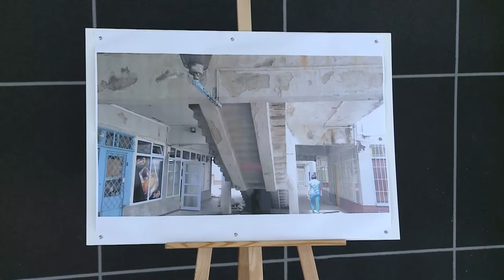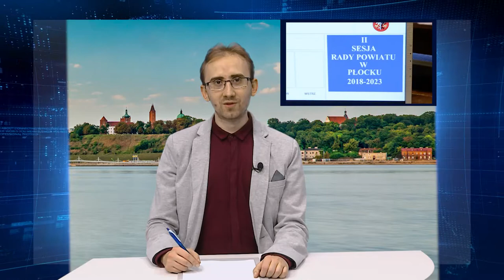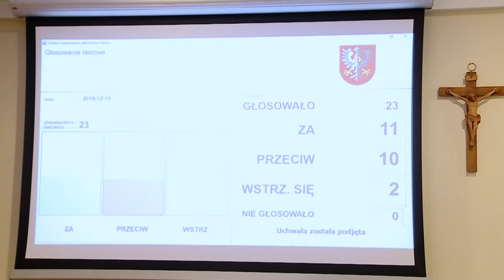Informacje (12.12)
W dzisiejszych Informacjach z Płocka:
- Galerię Miodowa, która powstała w miejscu popularnego "Dołka".
- Mikołajkach na osiedlu Radziwie
- a na koniec relacjonujemy drugą Sesję Rady Powiatu